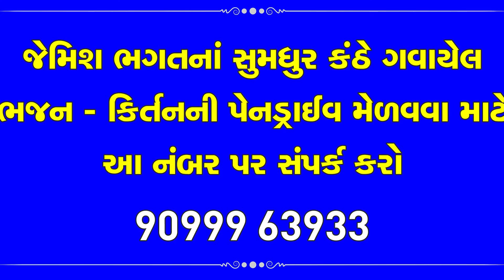ओ कान्हा अब तो मुरली की मधुर सुना दो तान || O Kanha Abto Murli Ki Madhur Suna Do Taan || Bhagat Ji